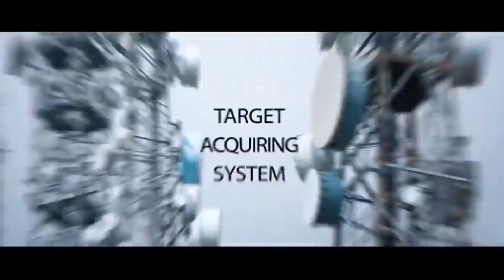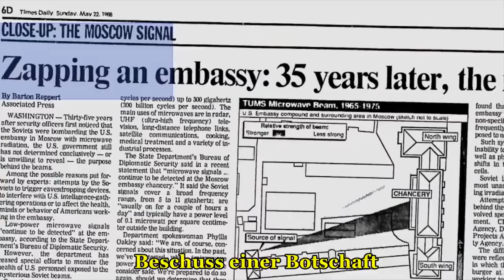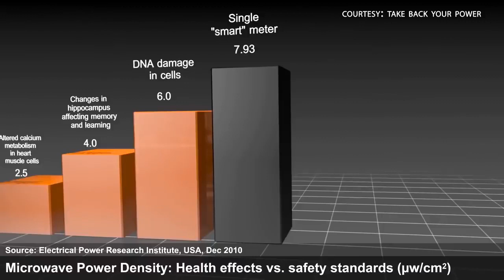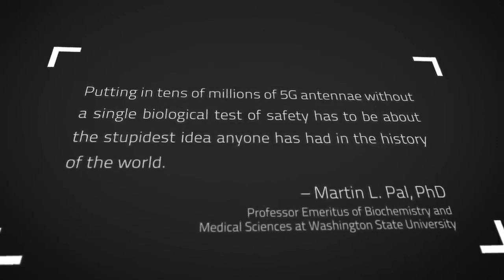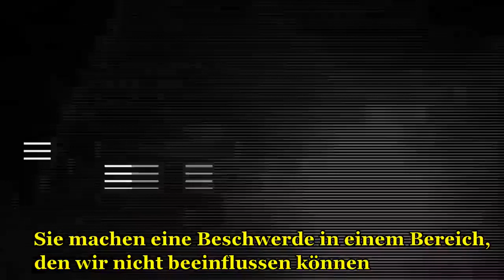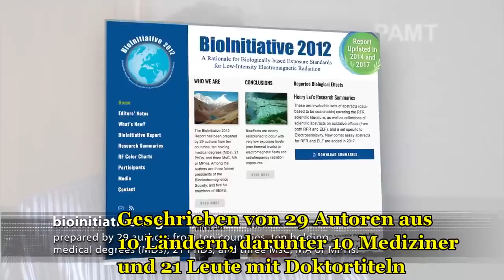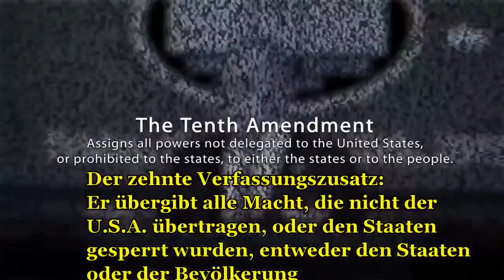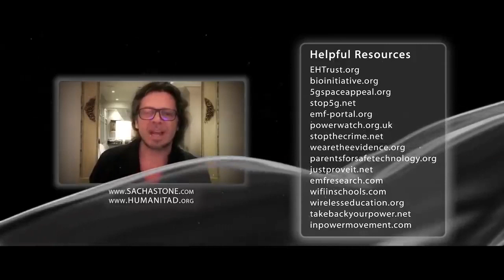5G Strahlenwaffe | Handy Generation DOKU HD NEU 2022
5G Strahlenwaffe | Handy Generation DOKU HD NEU 2022